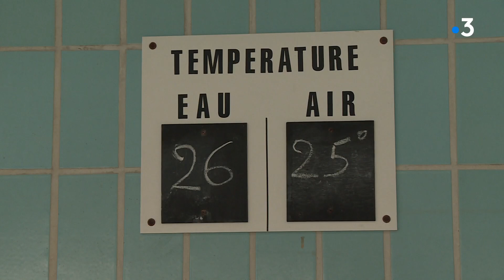Piscines municipales : la municipalité et les communautés de communes font des économies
Dès le 16 juin 2022, la piscine municipale de Beaublanc étend ses horaires d'ouverture en raison de la canicule. Mais cette bonne nouvelle ne durera pas car des restrictions d’horaires d'ouverture vont être mises en place à Limoges et dans certaines localités dans les prochains jours. La municipalité et les communautés de communes cherchent à faire des économies.